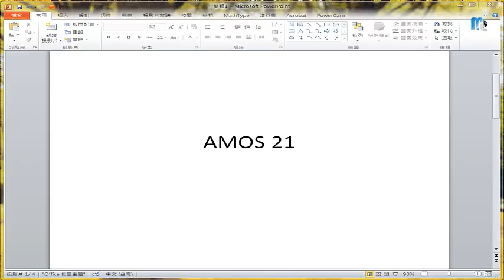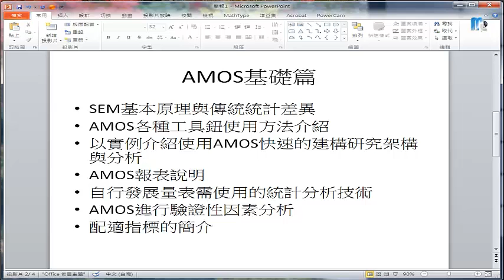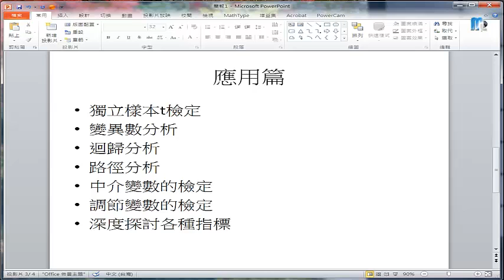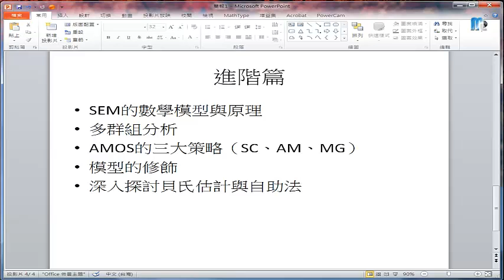【行動補習網】《商管所／統計分析軟體》AMOS基礎班 - 李博士